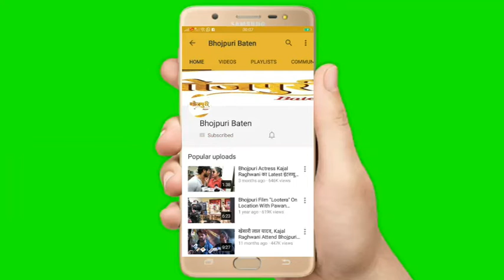Bhojpuri Rapper Hiteshwar Exclusive Interview In Mumbai